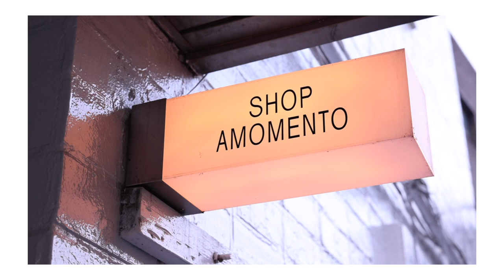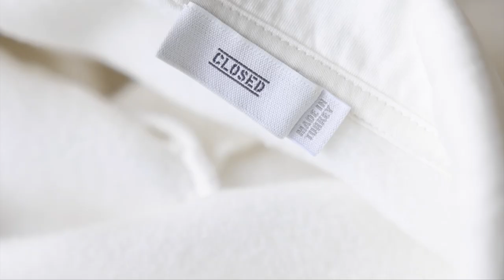가을, 겨울, 봄 3계절 내내 활용하기 좋은 꿀템 6가지 / 원피스, 트렌치코트, 부츠, 맨투맨, 카디건, 운동화 / 10월의 야금템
이번 영상에서는 가을부터 봄까지 쭈욱 활용하기 좋은 아이템 6가지를 소개합니다. 야금야금 모은 아이템들 탈탈 털어 보았어요~~ 😆 어떤 제품들인지 영상으로 자세히 확인해 보세요!

🍀 브랜드/상품 정보

0:00 인트로 Intro

[아모멘토 AMOMENTO] LONG BOOTS
*착용 사이즈 225 (평소에 운동화 225mm, 하이힐 220mm 착용합니다. 발볼이 좁은 편입니다.)

[카렌 화이트 karen white] Reach kw2132 4cm
*아모멘토 부츠보다 약간 더 낮은 가격대의 기본 롱부츠입니다.

[클로즈드 Closed] Halfzip Shortsleeve - White
*착용 사이즈 000(XS)

[와이잭 YJACK] 와이잭 프렌치테리 에센셜 스웻셔츠 (WOMEN)
*착용 사이즈 XS
*스웻셔츠 안쪽이 아주 부드럽게 처리되어 있습니다.

[코스 COS] 오버사이즈 울 브이넥 가디건
*착용 사이즈 XS

[일라일 ILAIL] 캐시미어 브이넥 가디건
*캐시미어 100% 카디건으로 추천합니다.

[아디다스 ADIDAS] 스탠스미스 STAN SMITH
*친환경 재활용 원료가 함유된 아이코닉한 아디다스 스탠 스미스입니다.
*현재 20% 할인 중입니다.